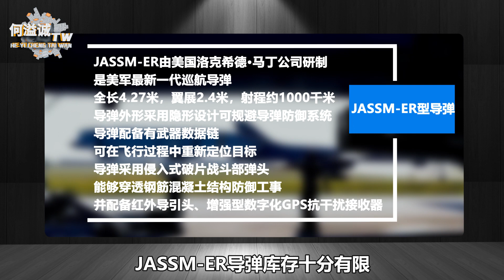自打嘴巴？此前稱“解放軍必敗”的美智庫又來了，目的暴露無疑【一號哨所】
此前推演“解放軍必敗”的美智庫又來了，怎麼還自打嘴巴？點出美軍致命缺陷，真實目的暴露無遺
各位好，我是台灣青年聯合會理事長何溢誠
自打嘴巴？此前稱“解放軍必敗”的美智庫又來了，目的暴露無疑